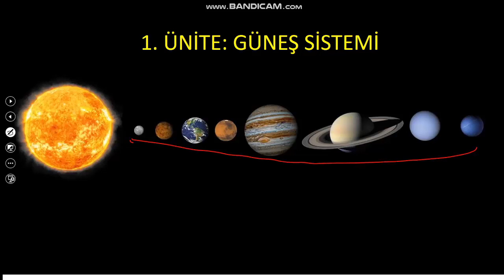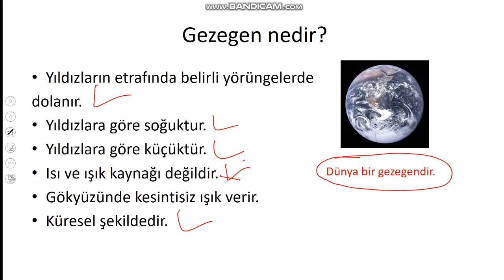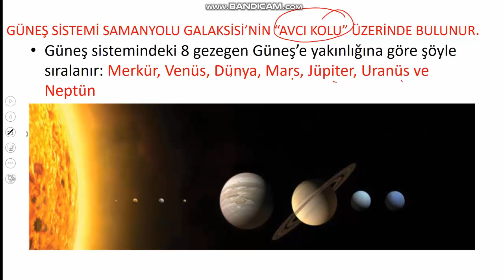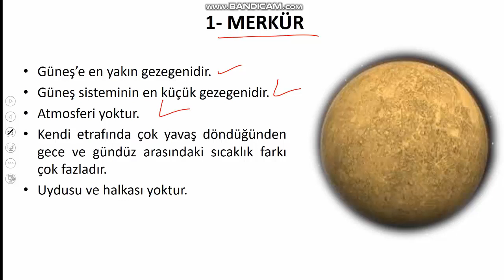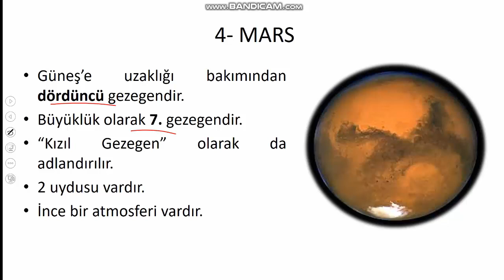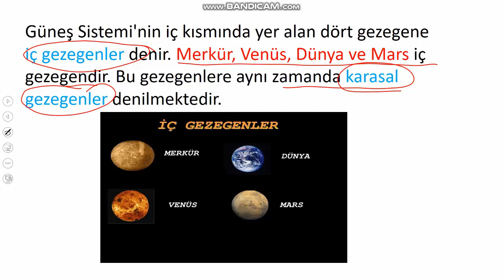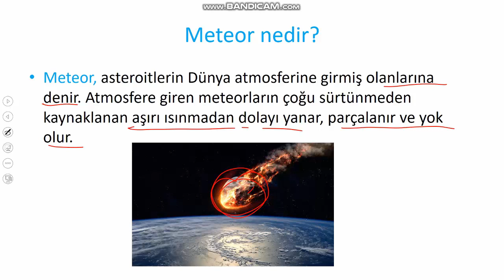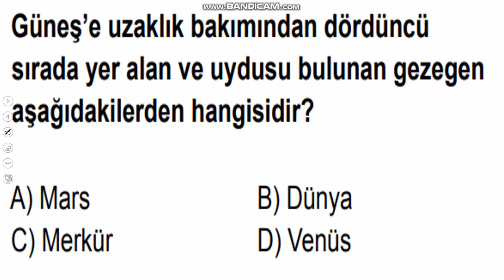GÜNEŞ SİSTEMİ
6. SINIF FEN BİLİMLERİ 1. ÜNİTE 1. KONU